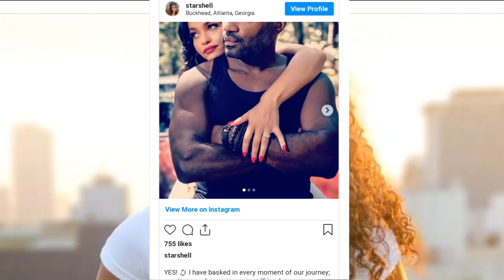Mary J Blige's Ex-Husband FINALLY Received His Karma! | His Mistress Left Him Broke and Single!!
The Celeb Rack Proudly Celebrates Pop Culture. We do Not Wish To Offend or Infringe On The Rights Of Others. Thank You!

Just A Few Tags: entertainmentnews​ celebritynews​ celebritytea​ celebritygossip​ rumorreport​ thecelebrack​ popculture​ urbanpopculture​ theculture​ celebrity​